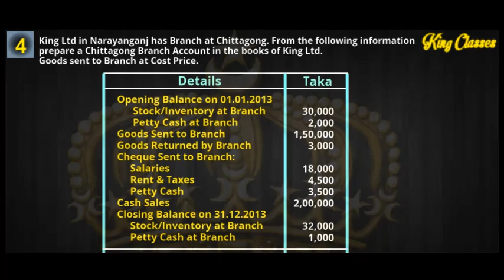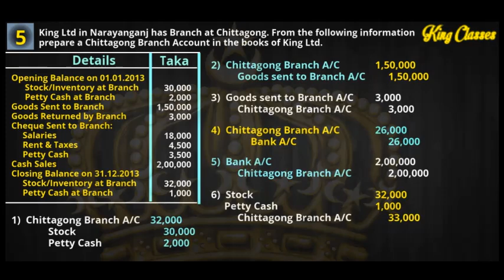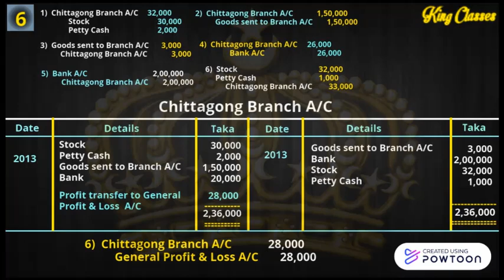Advanced Accounting 2 - ( Branch Accounting ) - Class - 1